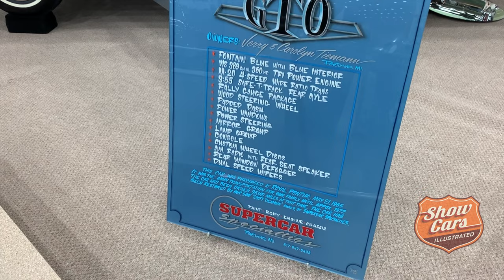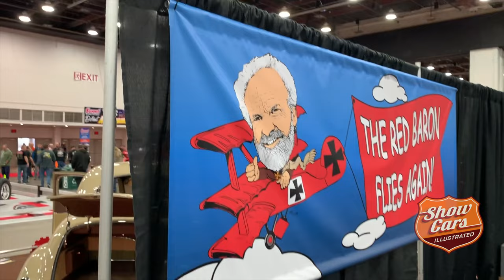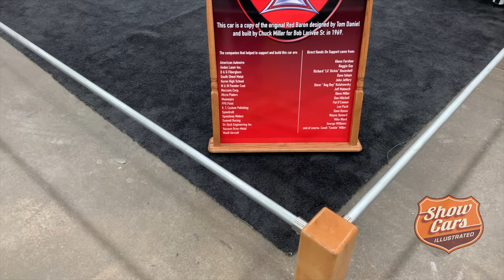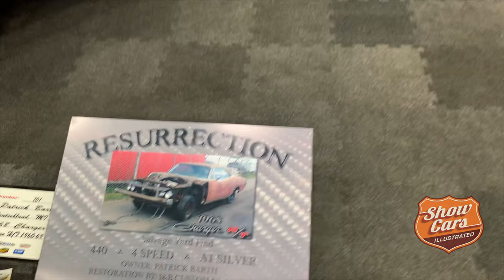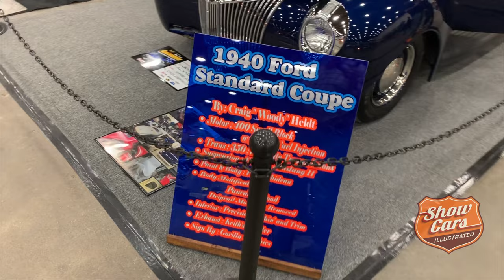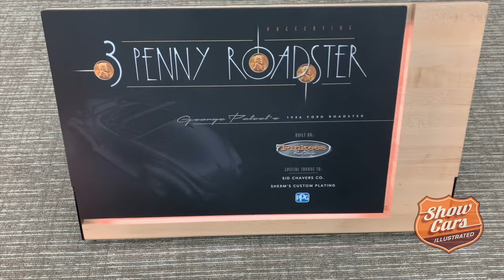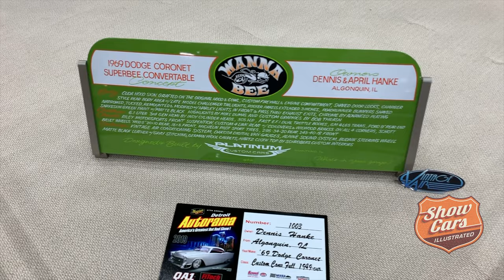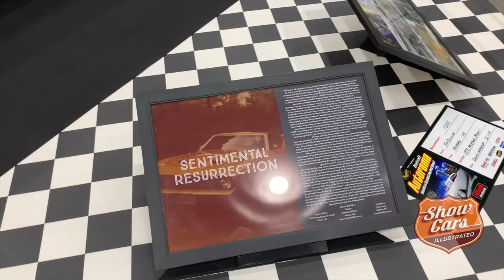2019 Autorama Detroit Walkthrough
2019 AUTORAMA DETROIT - 67th Annual Meguiar's Detroit Autorama held at COBO Center. Billed as America's greatest hot rod show, Detroit Autorama features 800 of the most amazing chopped, channeled, dumped and decked, hot rods and custom cars in the world. This video shows a few of the best, including a 2019 Grand National Roadster Show winner ... this video also includes a 1972 Ford Maverick, a 1932 Linde Coachbuilt Phaeton Roadster, 1965 Pontiac GTO, 1957 Chevy Bel Air Convertible, 1968 Hurst Olds, 1946 Chevrolet 1 1/2 Ton Tow Truck, 1969 Red Baron copy, 1947 Cadillac Convertible, 1983 Chevy S10, 1968 Charger R/T, 1937 Ford coupe, 1971 Pontiac LeMans, 1958 pontiac bonneville, 1940 Ford Standard Coupe, 1936 Ford 3 Window, 1936 Ford Roadster, 1969 Dodge Coronet Super Bee Convertible, 1972 Mustang Mach 1 and more